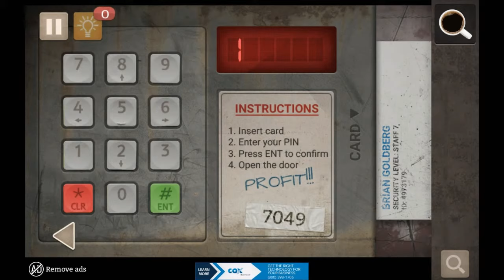(FATE) 2 of 2 Spotlight Room Escape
PUT THE BRICK IN THE PAN!